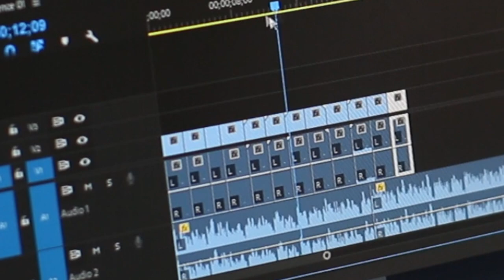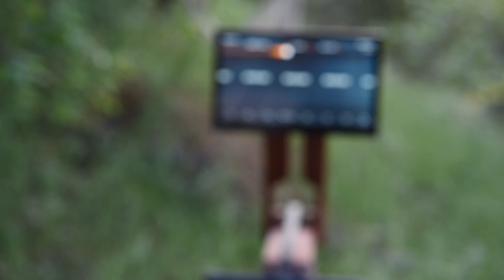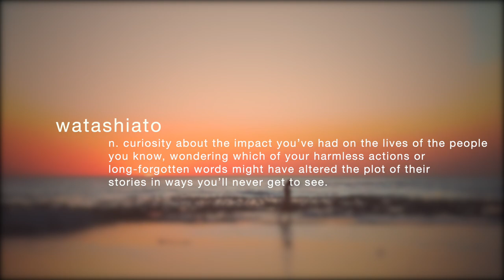where i've been...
Hi everyone!

I’m back, and I’m sorry for the absence. Thank you so much for sticking with me as well as for your continued support, you guys are incredible. It’s been a tough year and a half away, and to be honest, I’m still struggling. But I hope to build myself up through posting different kinds of videos that come more from my soul, as opposed to surface level. I hope you like this new video format as I upload random updates as well as bring back the story time series.

Hope you enjoy the new format and thank you again ♥

Cassie

- Amazon Music

Life on the Mainland - Infinity Ripple
Not Blue - Kylie Dailey
Intimacy - Alex Kehm